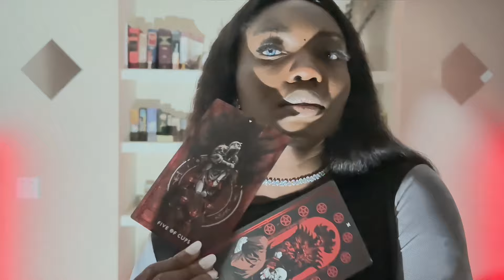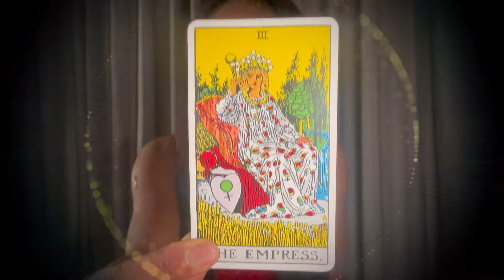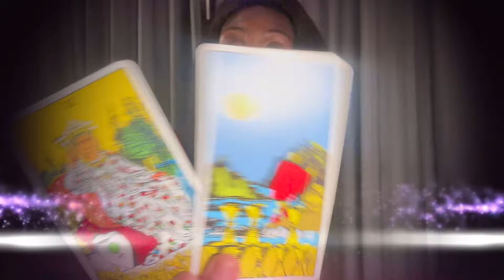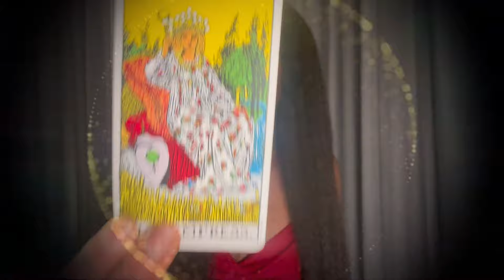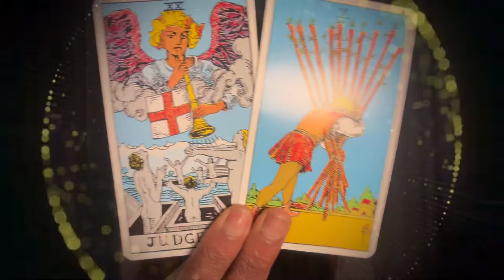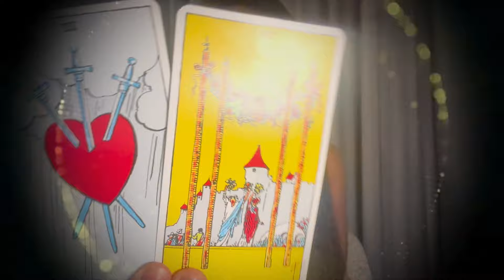TAROT GÉMEAUX + 11 SIGNES ZODIACS: “UNE AUTRE FEMME EN JEU? DÉCISION CRUCIALE.”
TAROT AMOUR ET TAROT FINANCE: BELIER LION TAUREAU SAGITTAIRE VIERGE VERSEAU CAPRICORNE BALANCE GEMEAUX POISSON SCORPION CANCER
POUR RESERVER VOTRE LECTURE DE TAROT EN PRIVÉ AVEC MOI CLIQUEZ SUR CE LIEN CI-DESSOUS:

Décharge de responsabilité légale :

La lecture de tarot est uniquement à des fins de divertissement. Bien que la lecture de tarot soit utilisée comme un outil d'auto-conseil pour la croissance spirituelle et le développement personnel, elle est finalement considérée comme une forme de divertissement. La lecture de tarot est sujette à interprétation et ne doit pas être considérée comme absolue. Une lecture de tarot ne remplace pas l'avis et les conseils professionnels médicaux/juridiques/commerciaux en aucune circonstance, peu importe à quel point vous êtes convaincu que votre lecture est précise et que le lecteur peut être de confiance. Si vous rencontrez des difficultés importantes dans l'un des domaines suivants : santé, santé mentale, aspects juridiques et préoccupations commerciales, vous devez consulter des professionnels qualifiés pour recevoir un traitement ou des conseils appropriés. Une lecture de tarot, qu'elle soit holistique ou psychique, n'est pas un avis juridique ni médical.

La lecture ou l'enseignement de tarot ne vous forcera pas à suivre un cours d'action particulier, ni ne tentera d'exercer un contrôle sur votre libre arbitre et votre bon sens. Toutes les décisions prises ou actions entreprises par vous suite à votre lecture de tarot sont de votre seule responsabilité et ne vous sont jamais imposées par Lala Tarot Reading.

Toute déclaration faite dans cette vidéo n’est en aucun cas une confession ou un aveu.

Vos opinions, vos vues sur YouTube, votre participation, vos commentaires sur ce site sont soumis aux termes, à la compréhension et aux conditions de cette décharge de responsabilité légale.